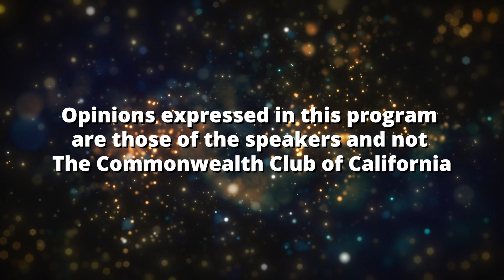Thailand & LGBTQ Rights: Michelle Meow Interviews Thai Prime Minister Srettha Thavisin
The new government of Thailand's prime minister, Srettha Thavisin, has pledged to be a leader on LGBTQ rights. What are their plans? To find out, "Michelle Meow Show" producer and host Michelle Meow met with Prime Minister Thavisin when he was in San Francisco for meetings this fall of APEC.

NOTES

Photo of Thavisin and Meow by Vita Hewitt.

SPEAKERS

Srettha Thavisin
Prime Minister of Thailand

Michelle Meow
Producer and Host, "The Michelle Meow Show," KBCW TV and Podcast; Member, Commonwealth Club World Affairs of California Board of Governors—Co-host